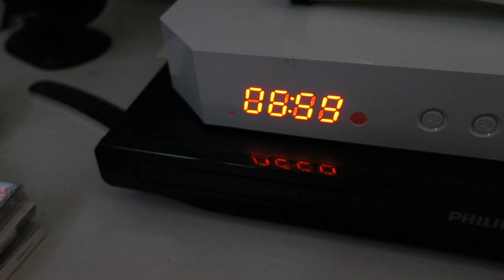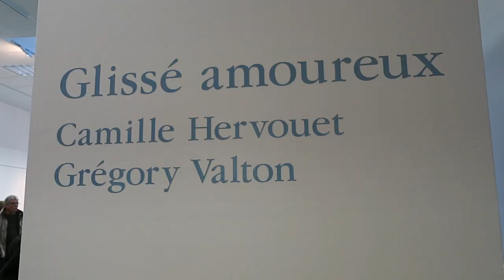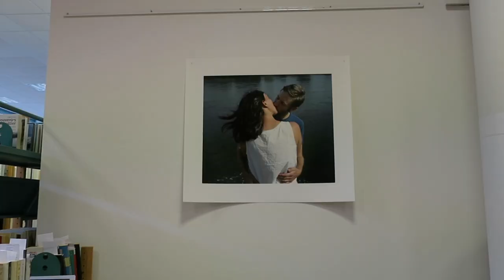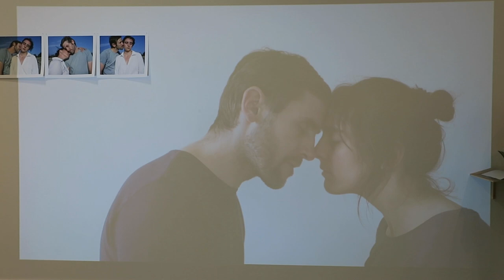Journal filmé 136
Journal filmédu 21 et 22 mars 2018
Exposition "Glissé amoureux" de Camille Hervouet et Grégory Valton
à l’artothèque de La Roche-Sur-Yon

Avec
Camille Hervouet et Grégory Valton
Guillaume Ertaud, Gilles Bruni, la Grande bloute